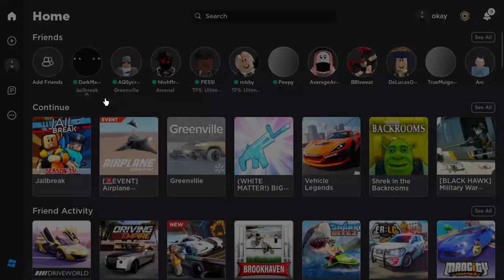playing jailbreak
comment which game i should play?